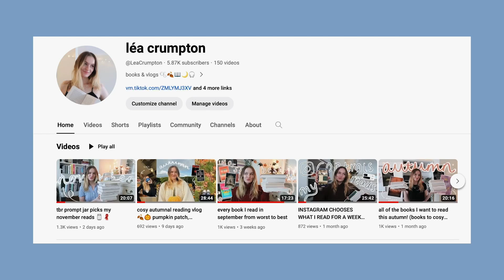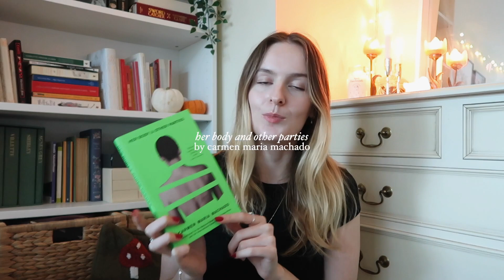every book I read in october from worst to best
OPEN ME

here is my october wrap up... from worst to best